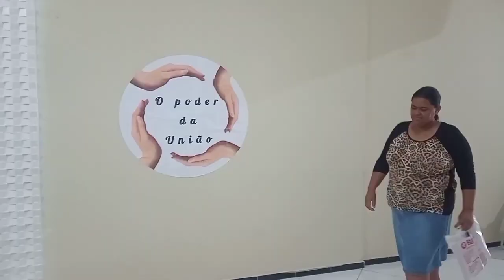Nunca faça isso principalmente se você for Crente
vídeo de reflexã, nunca devemos agir assim conclusões precipitadas nos faz cometer injustiças